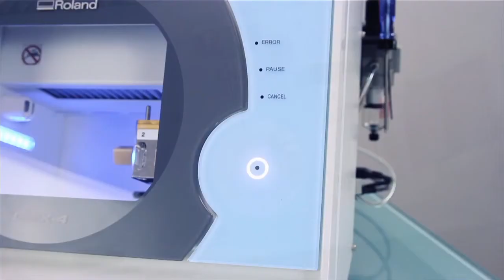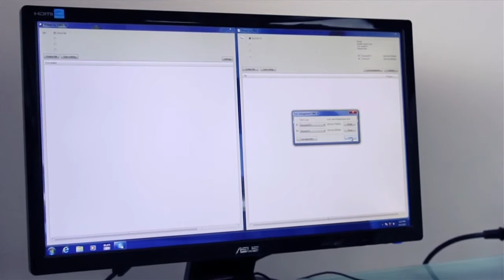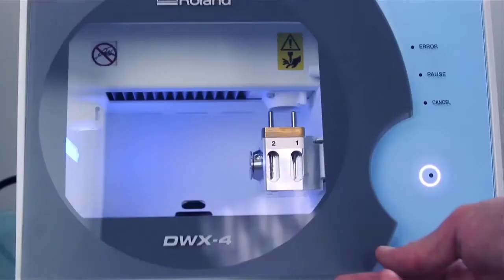Dubbing: Roland DWX4 German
Roland DWX4 German Dubbing